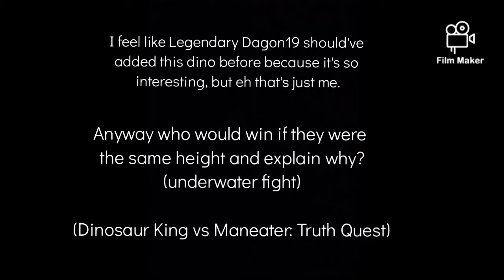Who would win (another underwater fight)